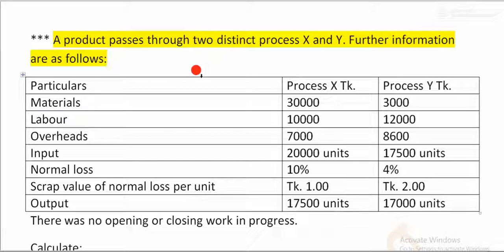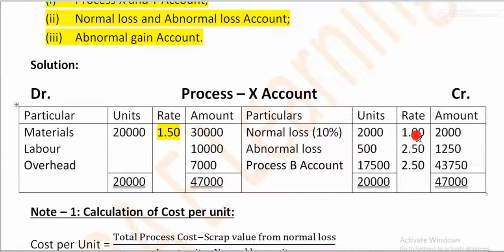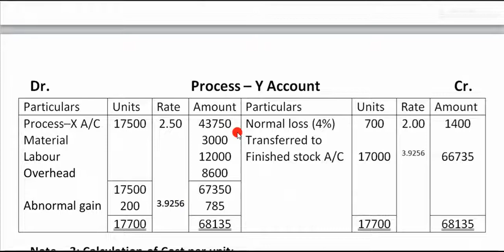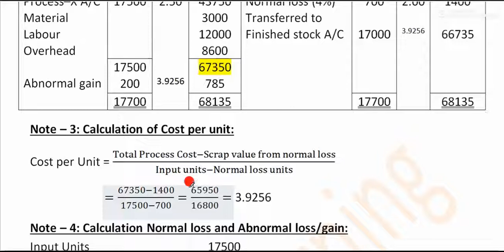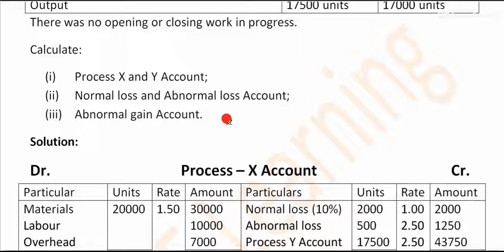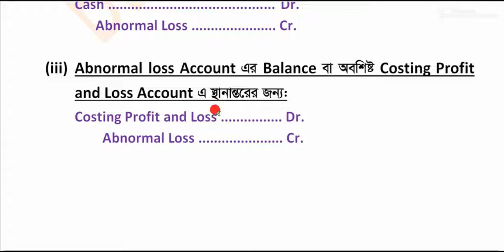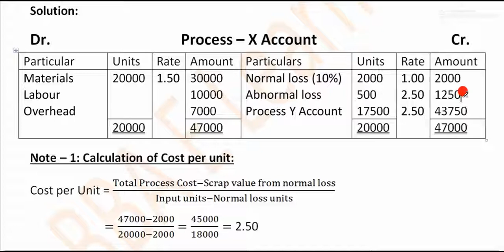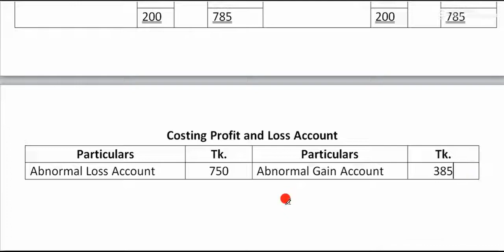Cost Accounting| Chapter: Process Costing Part 4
National University math solution of BBA 3rd year.
Course Title: Cost Accounting
Chapter: Process Costing

Required:
(a) Process Account
(b) Normal Loss Account and Abnormal Loss Account